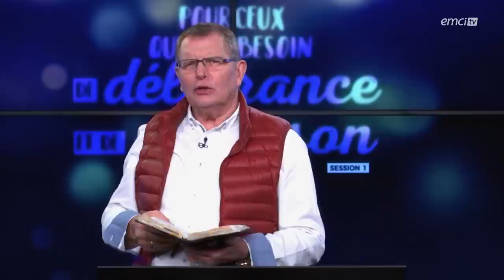Quand la Parole de Dieu devient santé pour votre corps - In Studio - Werner Lehmann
Dieu parle et nous interpelle à travers nos pensées, Sa Parole, le Saint Esprit... Mais est-ce-que nous y prenons réellement garde ? Apprenons à écouter la voix de Dieu et à garder les pensées qui viennent du Saint Esprit. La Parole de Dieu est puissante et redonne vigeur, santé et force à ceux qui viennent y puiser leurs forces !

© Émission produite par EMCI TVQuand la Parole de Dieu devient santé pour votre corps - In Studio - Werner Lehmann